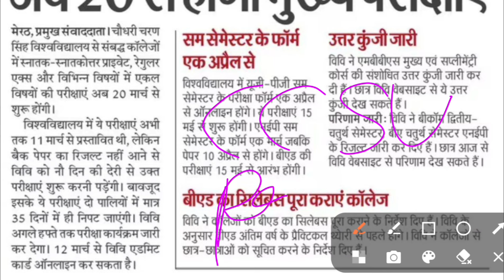CCSU Admit card 2024 | CCSU Exam date 2024 | CCSU Exam form 2024 | CCSU news update today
CCSU Private Form 2023 Fill up | CCS University Private Form 2023 | CCSU Private form 2023
College Private Form 2023 | BA Private Form 2023 | MA Private Form 2023 | Private BA Admission 2023

Facebook Messenger
m.me/mohdfarman9690

Private Form kaise bhare 2023 | BA private form kaise bhare | MA Private Form kaise bhare 2023

College Private Form 2023 | University private form 2023 | BA Private Form 2023|MA Private Form 2023

CCSU Private Form 2023 | BA private form 2023 | MA Private Form 2023 | BA private form 2023 CCSU

mjpru private form news today
mjpru ba private form kab aayega
ba private form 2022 kab aaynge
mjpru improvement result 2023
MF Study Point
University private examination form 2021 B.A Bsc Bcom private form 2023 last date
प्राइवेट फॉर्म कब निकलते हैं ,ccsu latest update,ccsu latest news today,ccsu education